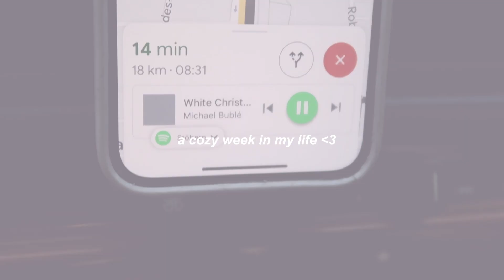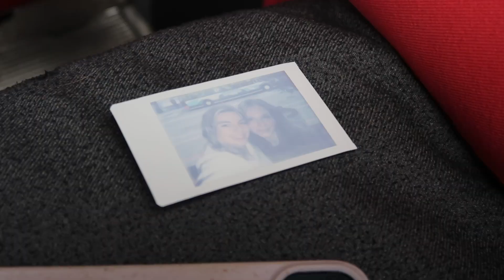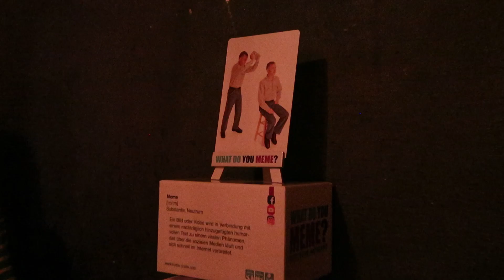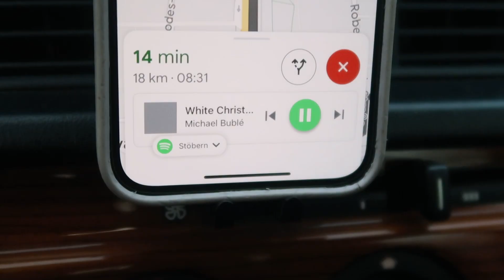A cozy week in my life I Geburtstag, Uni, Leben in einer anderen Stadt als meine besties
Hello friends,

ich habe die letzte Woche immer mal wieder mitgefilmt und euch einen kleinen Einblick in mein Leben gegeben.
Ich war in Tübingen bei Felice, hab ein paar Sachen für die Uni geklärt und euch ein bisschen von meiner derzeitige Lage in meiner Unistadt erzählt.
hope u like it, enjoy :)

und folgt mir gerne auf Instagram :)

Bis bald
Byee :)